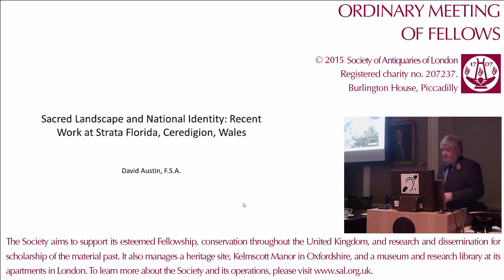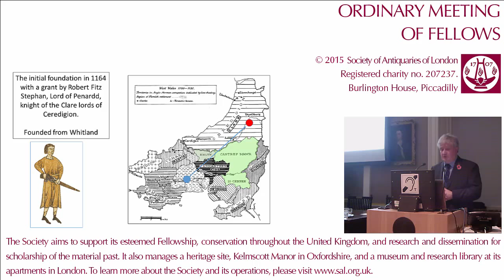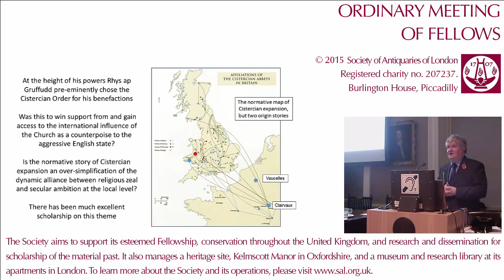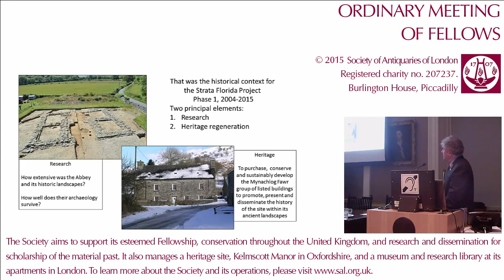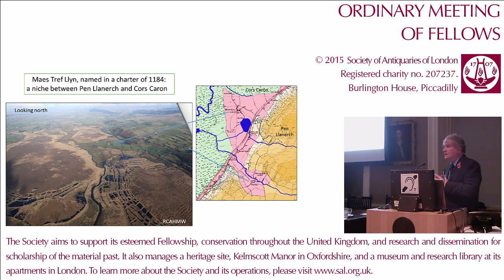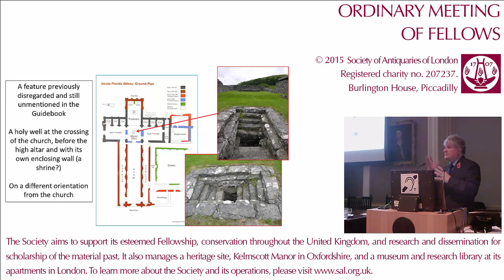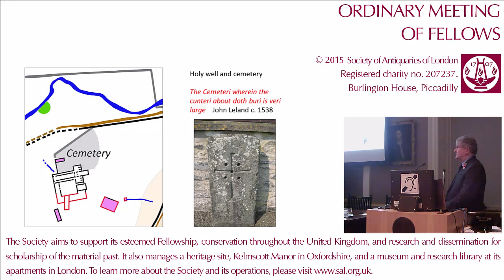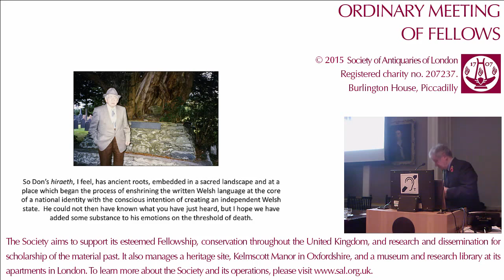5 November 2015: SAL OM, David Austin FSA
5 November 2015. Ordinary Meeting of Fellows. 'Sacred Landscape and National Identity: Recent Work at Strata Florida, Ceredigion, Wales', by David Austin, FSA.